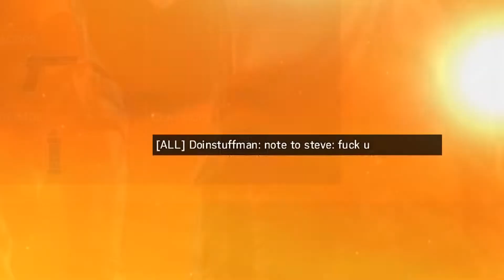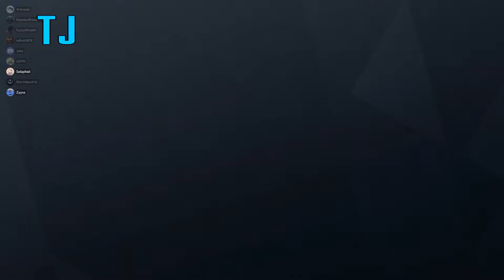Who Chose These Maps? - Rainbow Six Siege | Weekend Warriorz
We're back for another round of Rainbow Six Siege. This time Matt and TJ swap teams. Will the Noobs be able to secure a victory or will the Weebs lure them into a false senses of security? Find out as we play on some maps we don't really like.